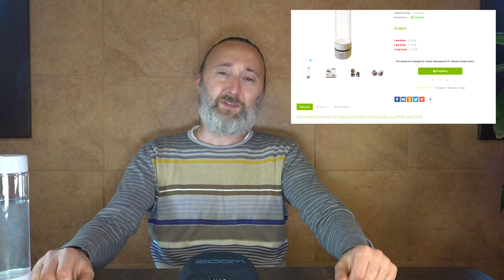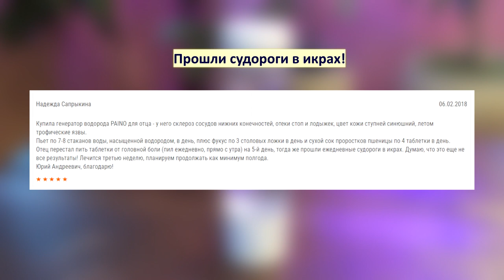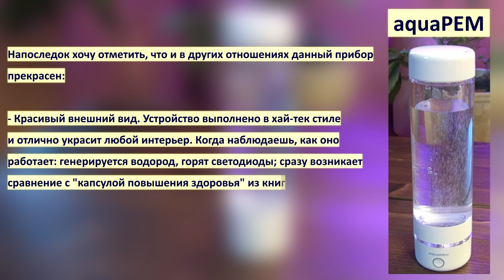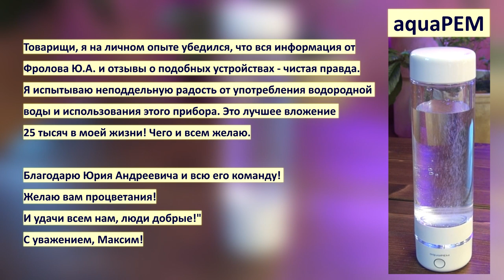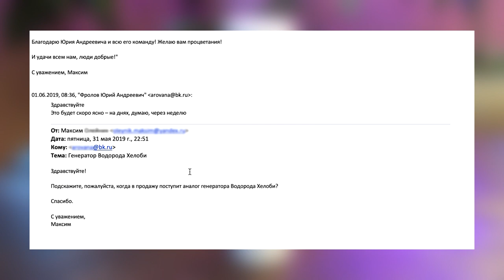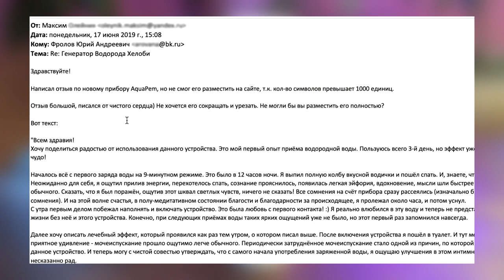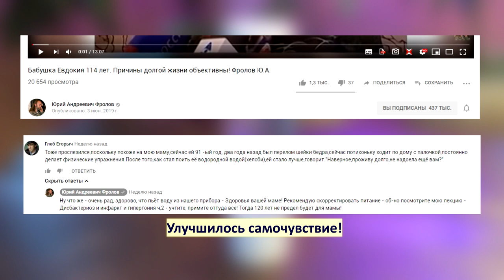Отзыв первого покупателя нового водородного генератора - aquaPEM.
Вот отзыв первого покупателя спустя всего 3 дня после покупки им нашего нового генератора водорода и свободных электронов (ОВП) - aquaPEM (aquaPEM). Купить именно этот прибор -aquaPEM (акваПЕМ) можно только

00:00 Вступление Фролова Б.А.
02:02 Письмо Покупателя - его отзыв о приборе/ воде!
02:29 Текст письма покупателя.
08:46 Письма других людей - тексты!

Кто ещё не знает - "Лавка Фролова" Кто они? Предатели и воры. Отплатили мне злом за добро.

ТРИ уникальных продукта дающих организму всё (купить их):
1.

ВНИМАНИЕ!